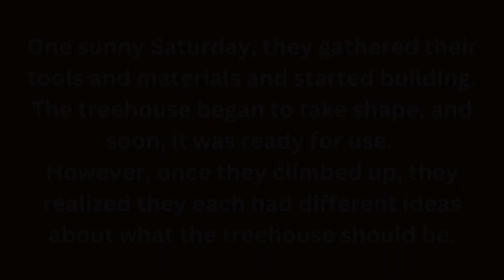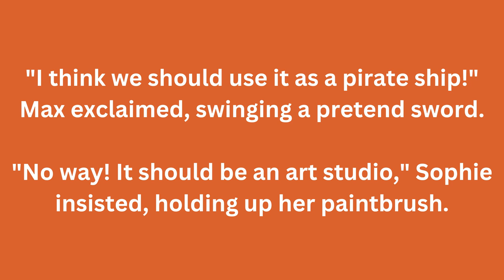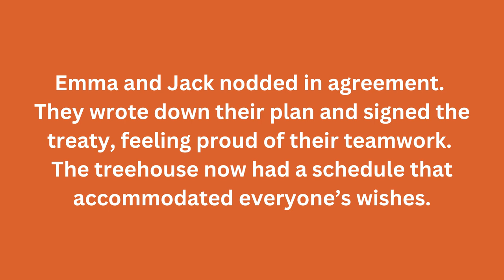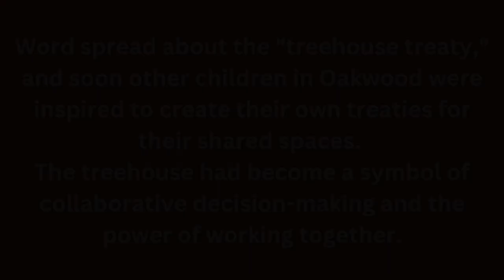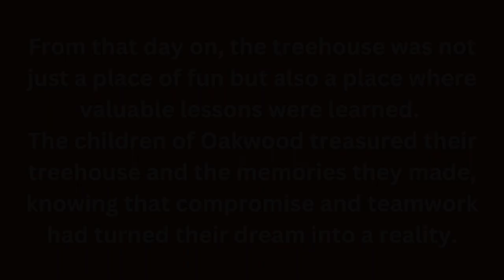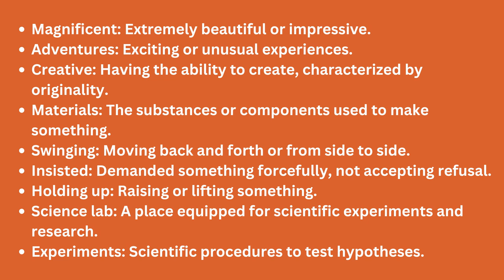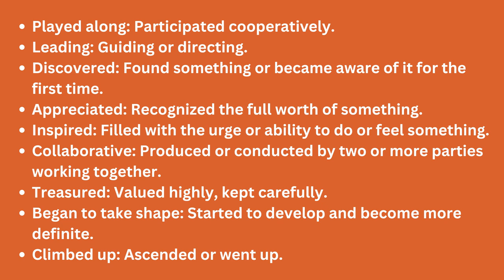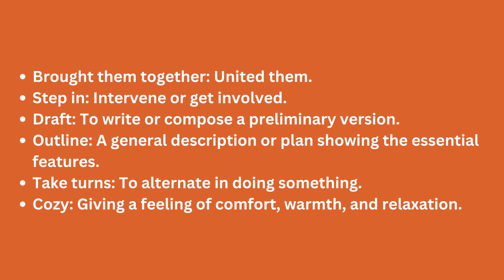Learn English Through Story - Treehouse Collaboration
In this episode "Treehouse Collaboration", we present captivating lessons on English Advanced Vocabulary Building Stories!

0:00 - Intro
0:13 - Story
4:26 - Recap